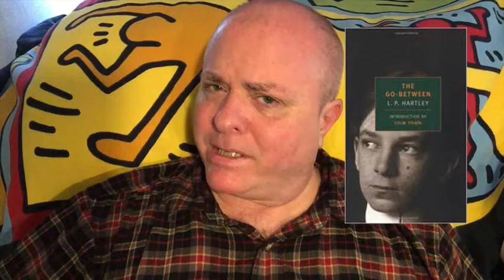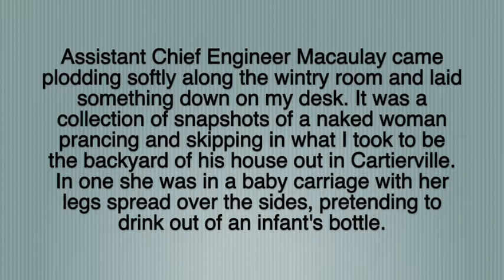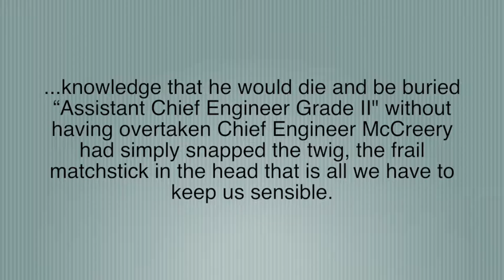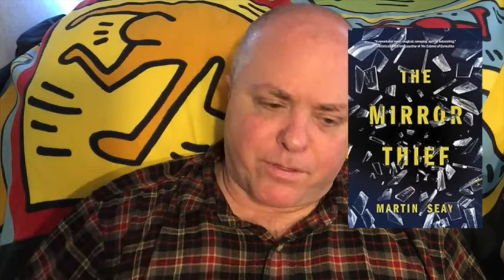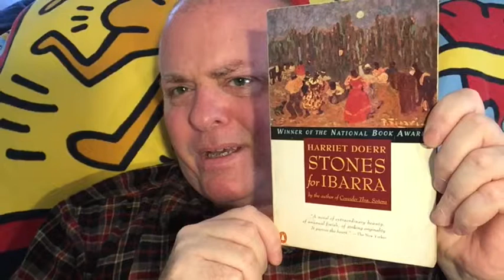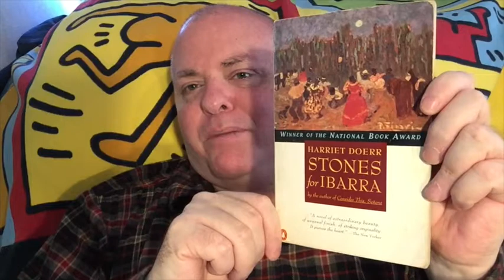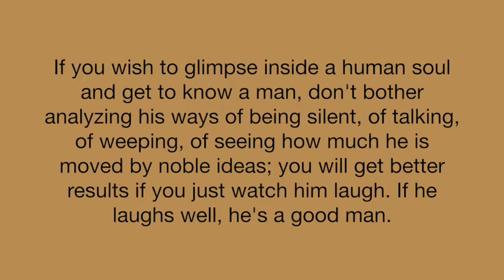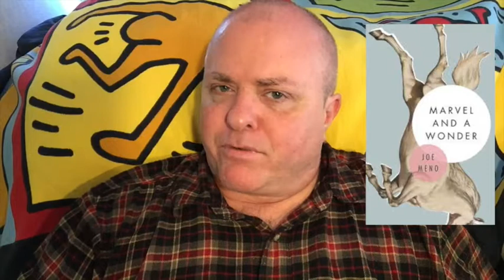MONOPOLY BOOK TAG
11-17 is National Play-Monopoly Day so let's link books to the game by responding to these 12 prompts

1. Go: A book with "GO" in the title

2.Community Chest: Book where a character only succeeds because of his/her community

3.Income Tax: Book with a character who has a 9 to 5 job

4.Railroad: Book with a significant scene that takes place on a train

5.Chance: Book about luck

6.Jail: Book where a character goes to jail

7. Electric Company (Lightbulb): Book with a character who has what (s)he thinks are great ideas but are harebrained schemes

8.Free Parking: Book that features a traffic incident

 9.Water Works: Book with a character who cries a lot

10.Hotel: Book set in a hotel

11.Rent: Book with a character who is having trouble paying their rent

12.Bankrupt: Book with a character who is bankrupt in some way – financially, morally or emotionally bankrupt.

‘Between Zero and One’ and ‘The Moslem Wife’ also published in The Collected Stories - Mavis Gallant

The Brothers Karamazov by Fyodor Dostoyevsky, Richard Pevear (Translator), Larissa Volokhonsky (Translator)

Literary Prints

Curtis Books and Films

Just Juan Reader